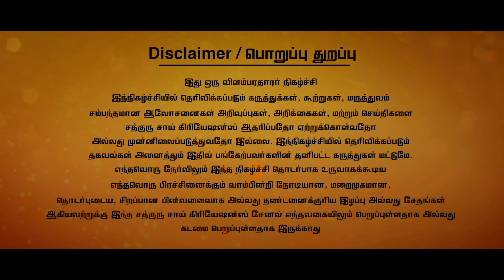வீட்டில் நுழையும் போது மற்றவர்கள் பார்க்கும்படி வைக்க வேண்டிய பொருட்கள்..